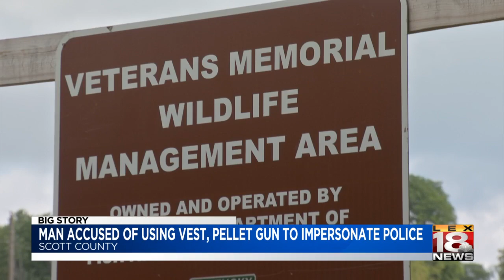Man accused of using vest, pellet gun to impersonate police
he Scott County Sheriff's Office arrested a man Wednesday for impersonating a police officer while wearing a police vest and carrying a "realistic" pellet gun.